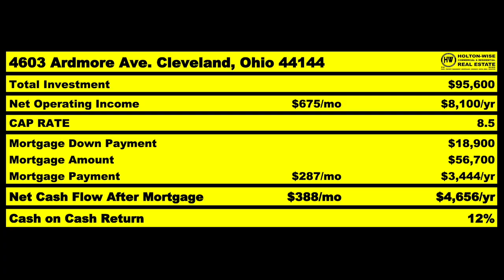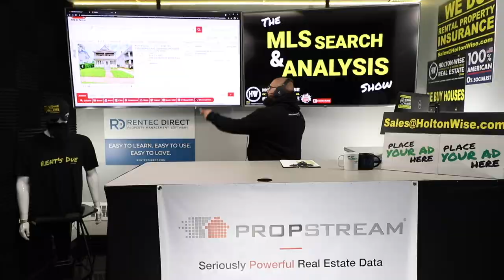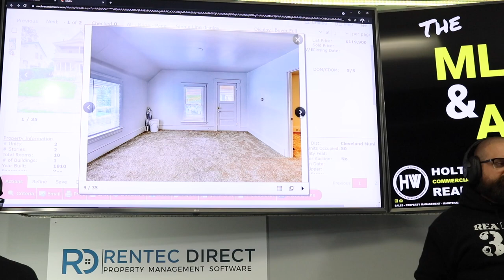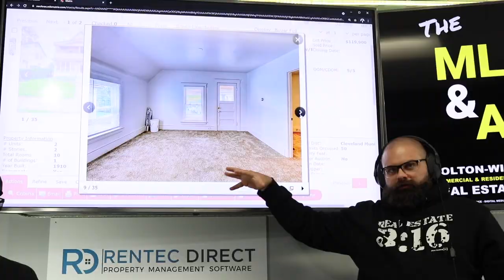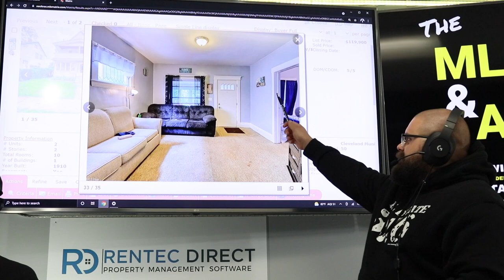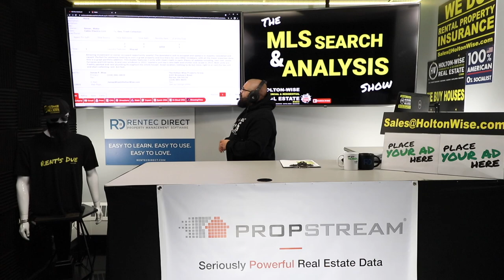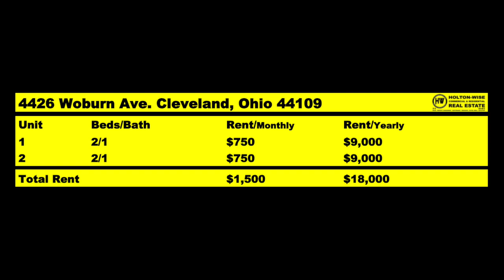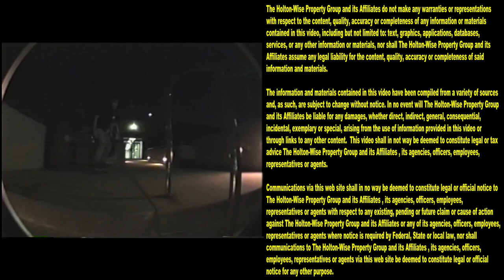Duplex Investing from New York to Skateboarding in Ohio | MLS Search & Analysis 920 - 4426 Woburn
Duplex Investing in New York city is tough, because the housing costs in New York are so much higher than most every real estate market in the United States. If you are buying New York real estate you know that investing in a rental property in New York with only $30,000 is a tough real estate investment to find. However many New Yorkers are choosing to invest their money in cheaper real estate markets across the United States. Real estate markets like the Cleveland, Ohio real estate market provide New York investors the opportunity to buy income producing assets at a fraction of the cost that they would have to pay if they bought a rental property in New York. Ohio is great place for New York investors on a limited budget to get their start in duplex investing. In the 920th episode of The MLS Search & Analysis Show James Wise is working with New York investors to build their out of state duplex portfolio in Cleveland, Ohio. If all that wasn't interesting enough, we're also going to talk skateboarding in Cleveland. Why? Because this ain't your daddy's real estate show. With HoltonWiseTV, financial education does not have to be boring.

📺 HELPFUL RESOURCES
Holton-Wise FAQ